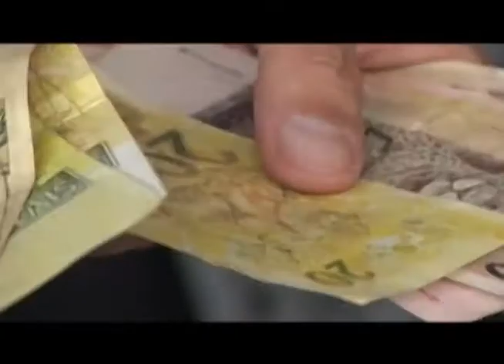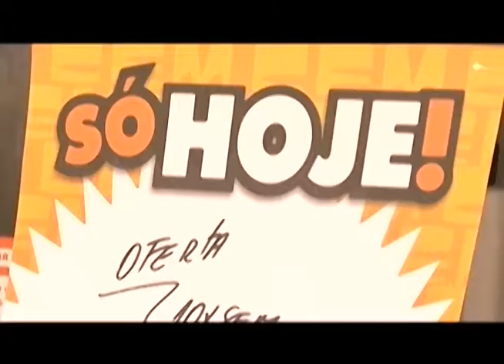Brasil lidera ranking de consumismo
Uma pesquisa realizada pela Organização das Nações Unidas comprovou que o Brasil está em primeiro lugar do ranking de maior consumismo em todo o mundo. O endividamento crônico atinge milhões de brasileiros e pode ser uma porta de entrada para o vício do consumismo compulsivo. Acompanhe na reportagem de Gabriela Frontine.